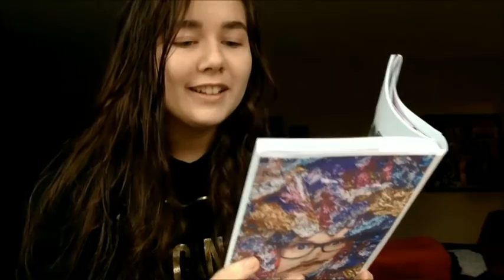A Dramatic Reading of 'Binge' #3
Oh, and go push the LIKE button. Please? We'll love you forever.